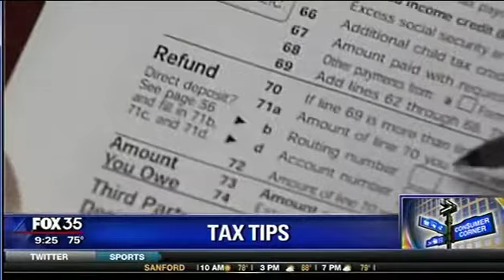Tax Tips You Need to Know!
Certified Financial Planner™ Joe Bert (The Oracle of Orlando®) discusses tax tips on Fox 35 Orlando.

-Web Disclosures

-Privacy Statement